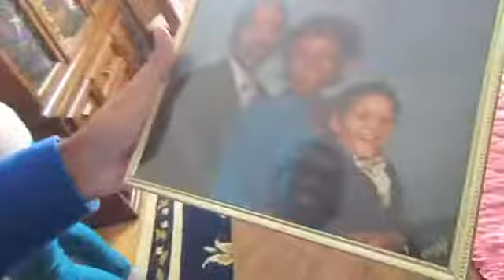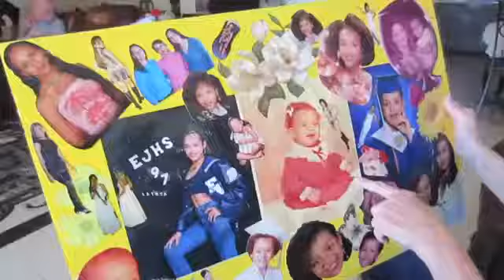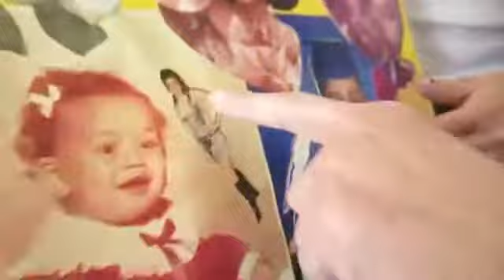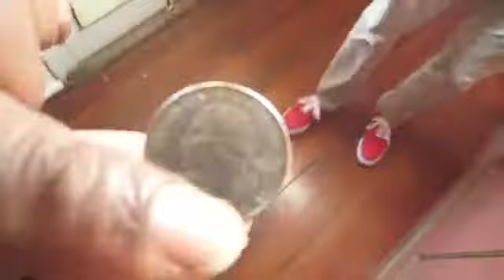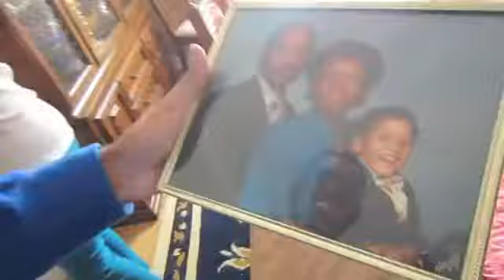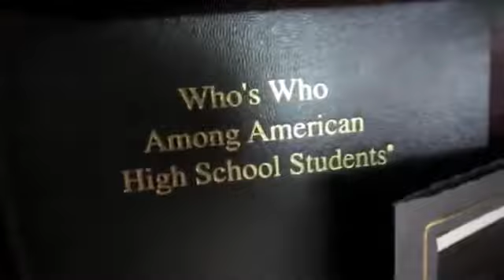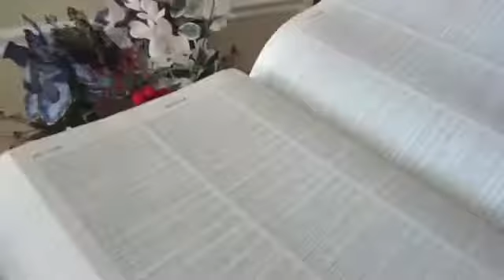ROAD TRIP TO NEW ORLEANS! - Oct 2014 - abeeutifullife vlog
We capture a few moments of our life through video! We invite you to join us as we travel, go on vacation, or just hang out for the weekend! THANKS FOR